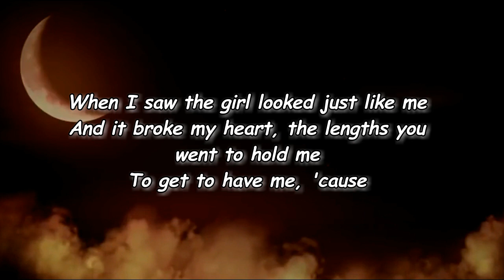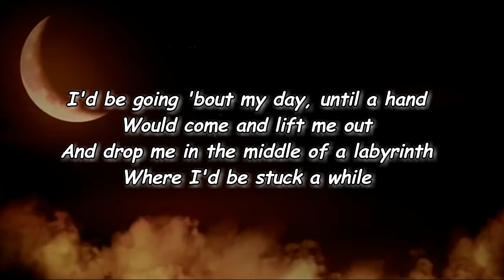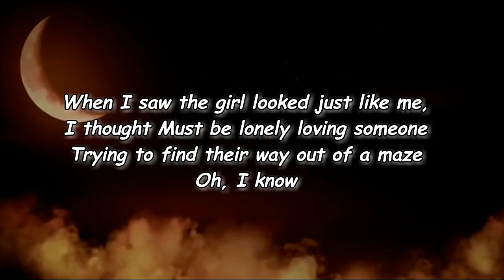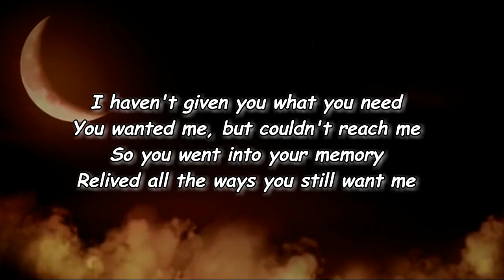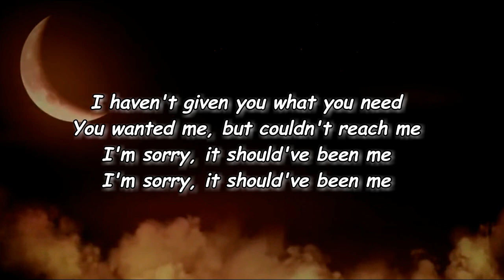Mitski - Should’ve Been Me (Lyrics)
Should’ve Been Me Lyrics:

Edit Lyrics
[Verse 1]
Well, I went through my list of friends and found
I had no one to tell
Of this overwhelming clean feeling
Strange serenity

[Pre-Chorus]
When I saw the girl looked just like me
And it broke my heart, the lengths you went to hold me
To get to have me, 'cause

[Chorus]
I haven't given you what you need
So you went into your memory
Relived all the ways you still want me
I'm sorry, it should've been me

[Verse 2]
I'd be going 'bout my day, until a hand
Would come and lift me out
And drop me in the middle of a labyrinth
Where I'd be stuck a while

[Pre-Chorus]
When I saw the girl looked just like me, I thought
Must be lonely loving someone
Trying to find their way out of a maze